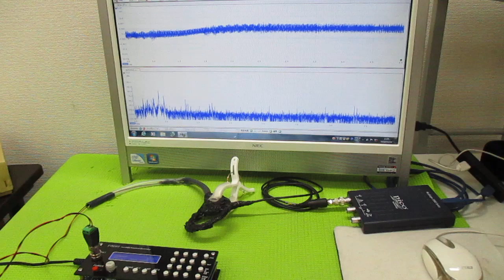超音波発振制御プローブの製造技術 ultrasonic-labo